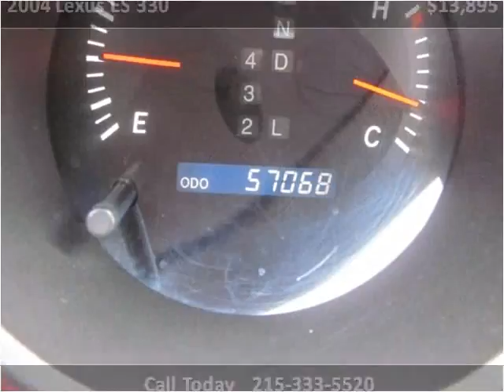2004 Lexus ES 330 Used Cars Philadelphia Pennsylvania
This 2004 Lexus ES 330 is available from Dani's Auto Sales.